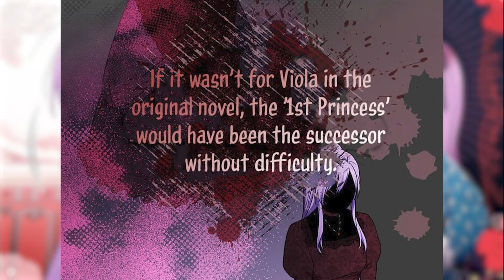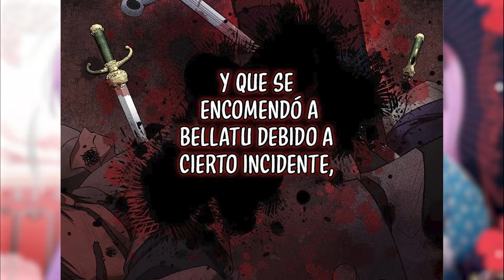🎭 REENCARNÓ como LA HIJA ADOPTIVA de una FAMILIA de 4SESIN0S😈 | RESUMEN COMPLETO | PARTE 1 📖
📖 ¡Adéntrate en la fascinante historia de Interpreté Demasiado Bien El Papel De Hija Adoptiva! Una niña huérfana, adoptada por el gran duque Heron, se ve atrapada en una trama de manipulaciones y traiciones. Decidida a evitar su destino como en la novela original, se convierte en una princesa malvada para protegerse de sus hermanos asesinos. ¿Podrá escapar de su destino trágico? ✨

Nombre: Interpreté Demasiado Bien El Papel De Hija Adoptiva

¡Nos vemos en la próxima entrega! ¡Hasta entonces! 👋🌟